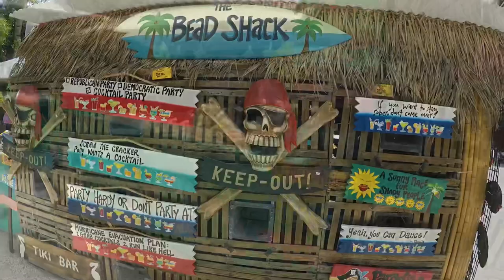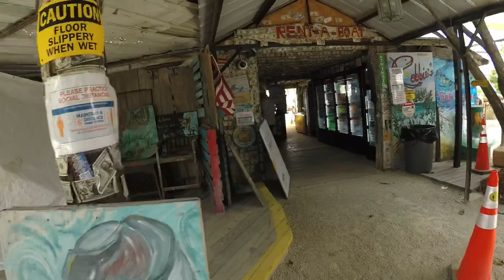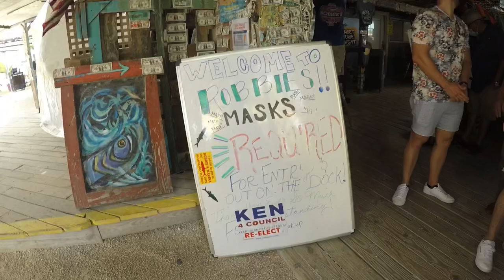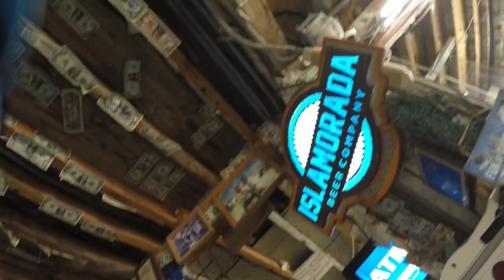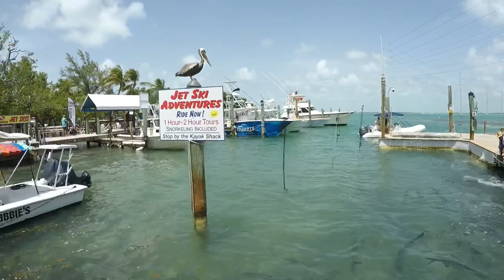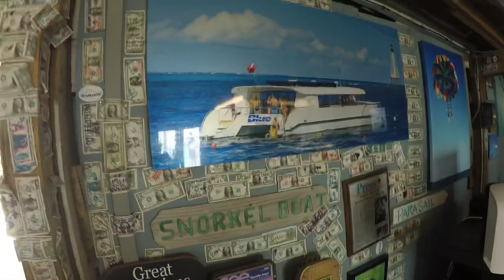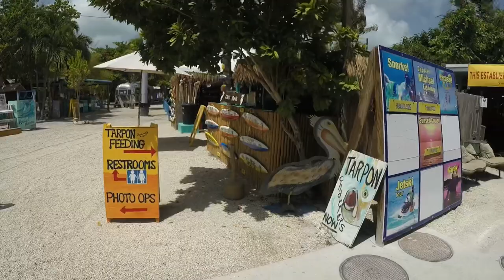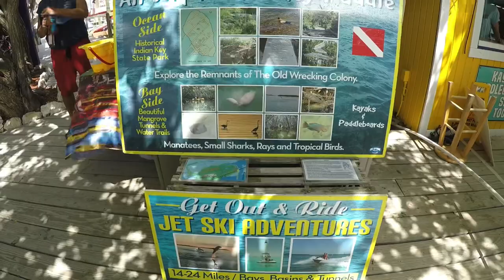Hand Feeding Tarpon’s: Robbie Islamorada, Florida Keys.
Hand feeding tarpon at Robbie‘s in Islamorada, Florida keys.
A day well spent. So check it out, I took my mother down to Robbie’s where they hand feed  tarpons, no I couldn’t get her to feed the tarpon, LOL, we also took a trip to no name key in  big pine key looking for wild  Deers that live there and she got to hand feed one, that was so cool to watch.
If you ever done the Florida keys in Islamorada stop by check out Robbie’s is a must